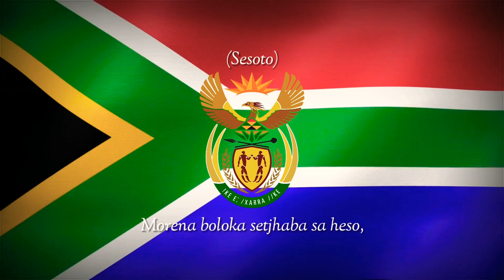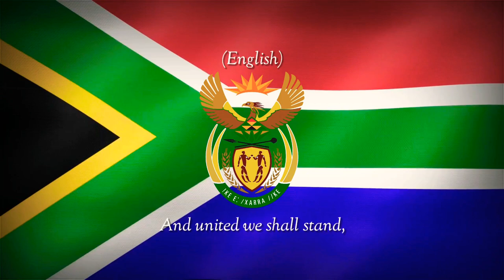South African National Anthem - “Nkosi Sikelel' iAfrika” (XH/ZU/ST/AF/EN lyrics)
Lyrics: Enoch Sontonga, C. J. Langenhover, Jeanne Zaidel-Rudolph

South Africa National Anthem

Zulu:

Yizwa imithandazo
Yethu,
Nkosi sikelela,
Thina
Lusapho lwayo.

Sesoto:

O se boloke,
O se boloke
Setjhaba sa
Heso,
Setjhaba sa
South Afrika
- South Afrika.

English:

Sounds to call to come together,